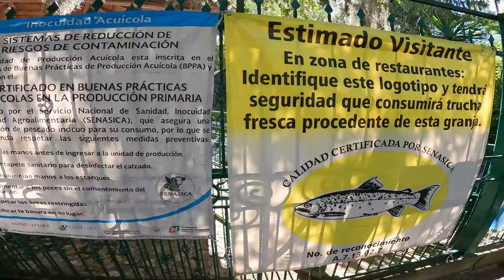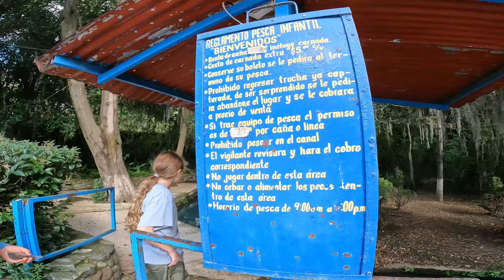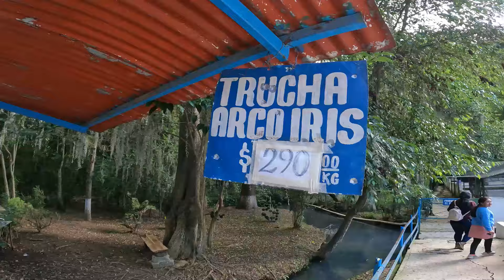Este AZUL me ENAMORO. MÉXICO es ÚNICO e IRREPETIBLE. Vivimos MOMENTO algo TENSO...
¡Nos faltó capitán!

Salir en familia o con amigos para mi es el mejor pasa tiempo. Siempre tratamos de que nuestras salidas sean seguras, pero esta vez tuvimos un imprevisto que se dio por la falta de experiencia en los deportes acuáticos…para la próxima aprendimos la lección…
El lugar que visitamos esta solo a unas 2 horas de la ciudad y esta maravilloso. Las lagunas de color azul turquesa, los arboles altísimos, los caminitos como de los cuentos de hadas, pesca recreativa de truchas, paseo en las lanchas o catamaranes, tirolesa y muchas cosas mas encontrarán en el BOSQUE DE LAS TRUCHAS, Hidalgo.
Estoy segura de que ¡vamos a regresar a este lugar tan encantador, porque vimos que se puede alquilar unas palapas y asar carnita mientras tienes remojando la caña en el lago para pescar alguna trucha…efectivamente es el lugar para grandes y pequeños, porque actividades hay muchas y para cada gusto, lo único que faltará probablemente será el tiempo. Asi que los invito al paseo con nosotros y por favooor aprendan de errores ajenos, el agua no es un juego y las lanchas necesitan capitán experimentado…los quiero mucho y les deseo excelente inicio de fin de semana.